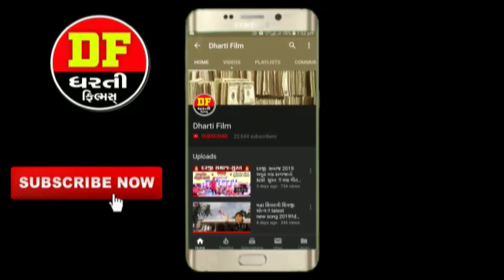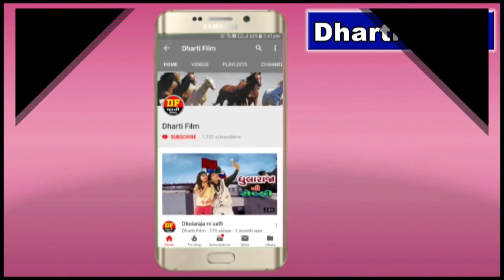!! હેડા જોનમાં !! અજુન ઠાકોર !! ગબ્બર ઠાકોર !! ધરતી ફિલ્મ !! Rakesh Barot !! Dharti Film !!new 2020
नोट  :➪   हमारे DHARTI FILM चैनल का कोई भी विडियो कॉपी किया या किसी ने कॉपी करने की कोशिश की तो तुरन्त ही कॉपीराइट स्ट्राइक आयेगी और उसके जिम्मेदार व गुनाहगार आपको ठहराया जायेगा !! 👈👈

Song: હેડા જોનમાં
Title:
Singer:અજુન ઠાકોર
Artist:Rakesh Barot અજુન ઠાકોર !! ગબ્બર ઠાકોર
Lyrics:ગબ્બર ઠાકોર
Genre:Gujarati
Edit:dhurv parmar
Director:Kishor Parmar
Producer:Raviraj Parmar
Help: parvisih jadav metubha jadhv,jagdish gotda, himmatshih chohan, raj
C.Meneger :Akshy Mistri

❋BEST KIRTAN:-
❋SWAMINARAYAN KIRTAN:-
❋BEST KIRTAN:-
❋COMEDY:
DHARTI FILM STUDIO : RAVIRAJ PARMAR = 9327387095
rakesh barot